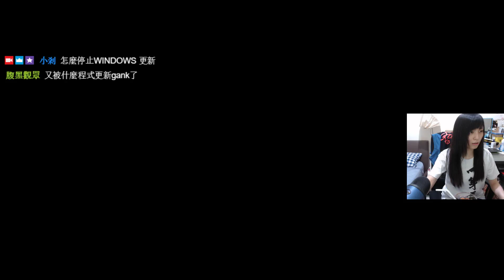［小剎］NS 異度神劍2 5/2 Part1